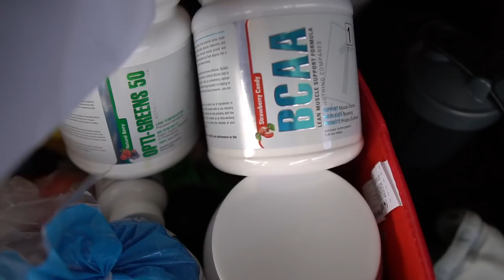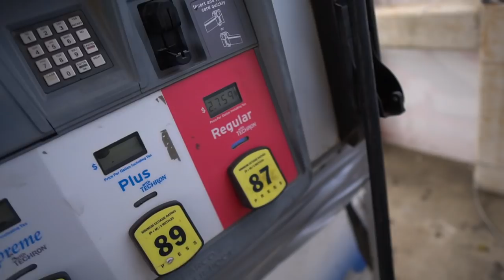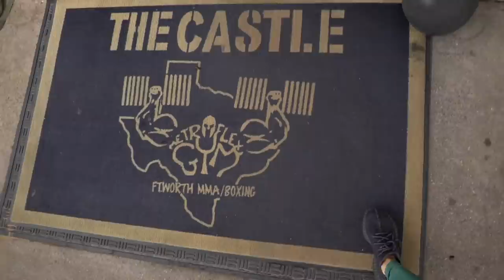Random VLOG: Road Trip + TEA TIME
OPEN ME: Welcome to the vlog, sorry it's a little (very) late. In this vlog: Road trip to Dallas, attending 2 concerts, leg day with Tommy, & stick around for tea time with the gang :)

*Enter your email on my website. I email you with a message of the week + the links of the week to my latest podcasts / youtube videos that you may have missed.